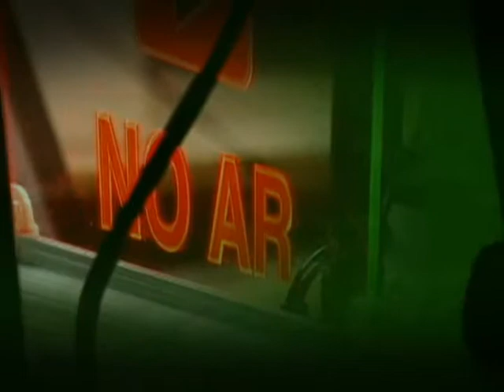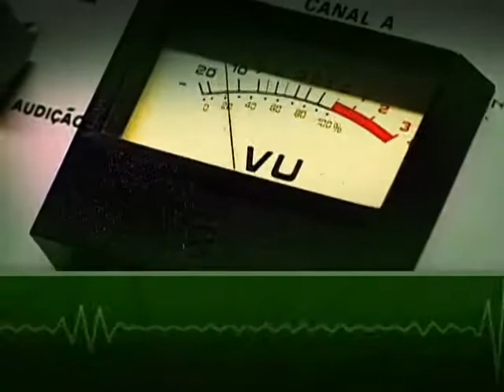Gastão Vieira fala sobre investimentos em turismo no Bom Dia, Ministro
BOM DIA, MINISTRO - 10.01.13: O Bom Dia Ministro desta quinta-feira (10) entrevistou o ministro do Turismo, Gastão Vieira. No programa, o ministro falou sobre os recordes conquistados no setor em 2012, principalmente desembarques e financiamentos, registro eletrônico de hóspedes, Sistema Brasileiro de Classificação dos Meios de Hospedagem, ações para aumento de competitividade do setor e os investimentos da pasta em obras de infraestruturas turísticas.